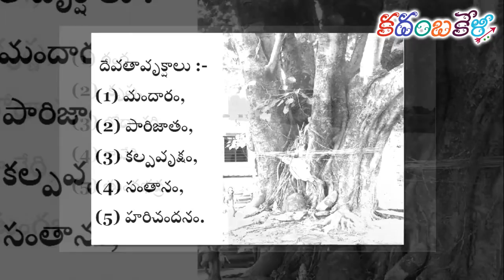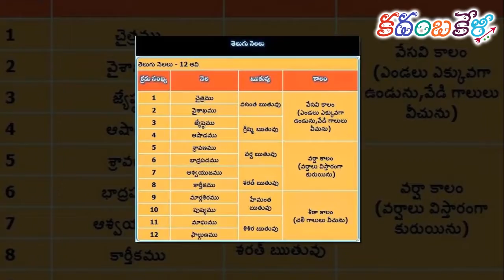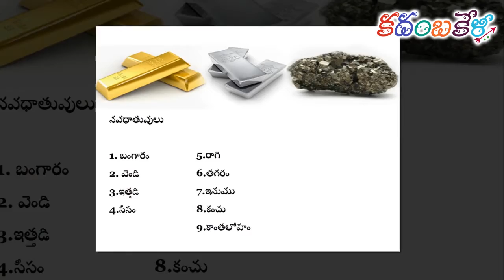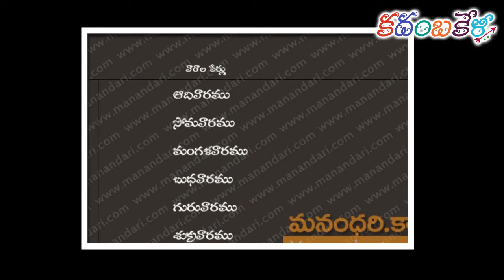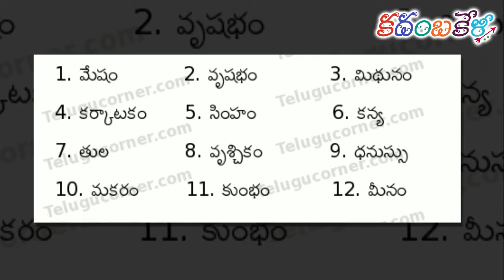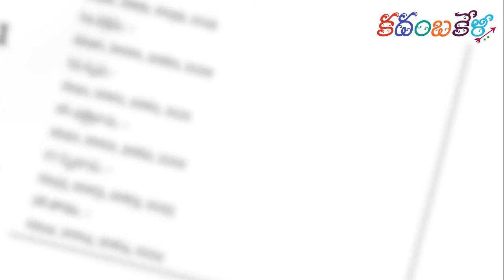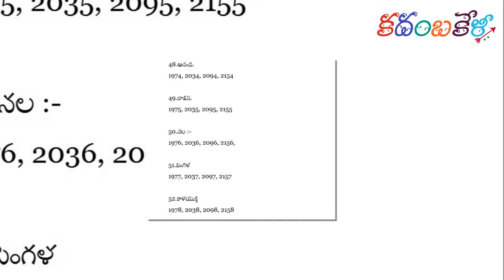ఈ తరం పిల్లలకి తప్పకుండ నేర్పించదగ్గ కొన్ని విషయాలు